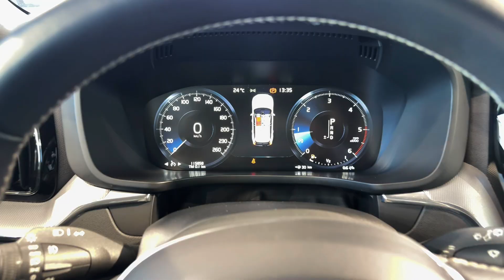Volvo XC60 | CarSelect DYNAMICA